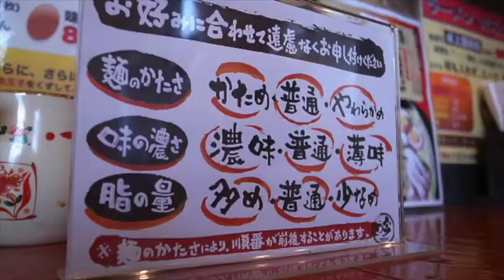Cool Japanese Ramen! No.2 Iekei 家系ラーメン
introduction of one of my favorite ramen in Japan!